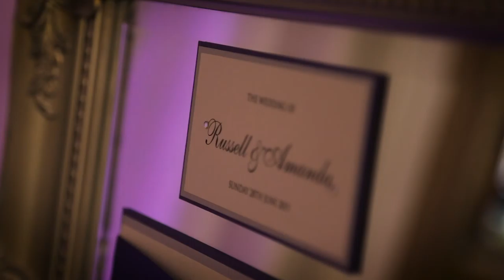Lancashire Wedding Videography at The Villa - Amanda and Russell wedding video highlights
Lancashire wedding videos:

Amanda and Russell Kingston married on 28th June 2015 at The Villa, Wrea Green in Lancashire. A beautiful wedding filmed at The Villa Country House Hotel, Wrea Green. These two are so happy together. A fantastic day with lovely people.

They have left us some amazing feedback... "You only get one chance to capture your wedding day, you don't get a dress rehearsal so there is tremendous pressure on both Daniel and his lovely wife Lauren to get it right. I wanted a DVD that I could treasure for the rest of my life and thanks to both Daniel and Lauren I now have one. It was the happiest day of my life and because of these people I can continue to watch that very special day in my life and remember it all. They captured everything from the start of the day until the last dance. The DVD they produced was stunning and took our breath away. If anyone ever wants their big day filming then there isn't a better team in the business than these guys. I just wanted to add my thanks again to both Daniel and Lauren I honestly couldn't thank you guys enough. You did both me and Amanda proud and we will always be grateful to you both for giving us such wonderful memories that we can now treasure." Russell Kingston